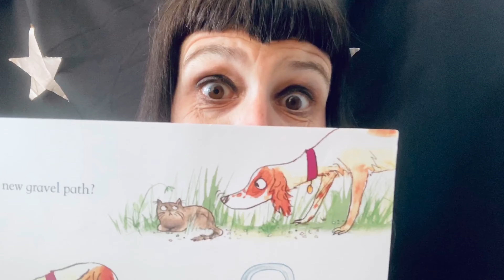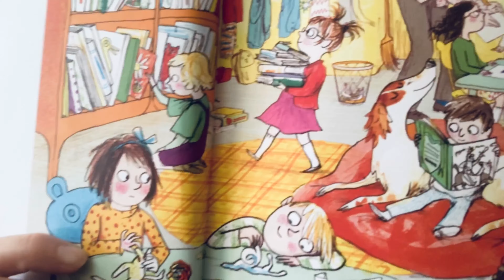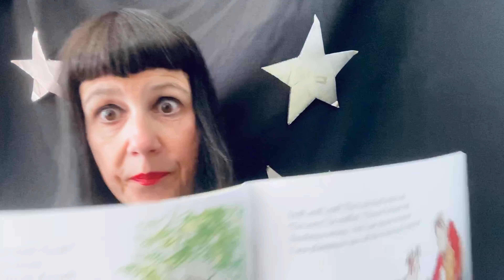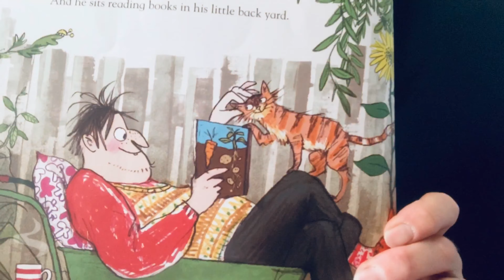The Detective Dog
Cuddle up and enjoy this fantastic story from Lottie for our Story-time Sunday! This treasure hunt involves looking for books!